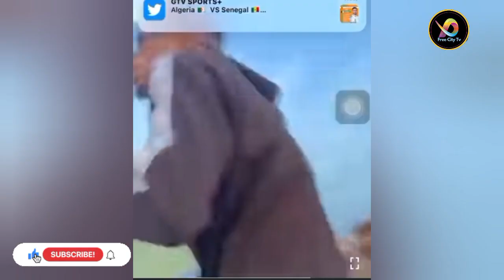Shatta Wale & Medikal Touch Down in Taadi & Courses Traffic Every Corner